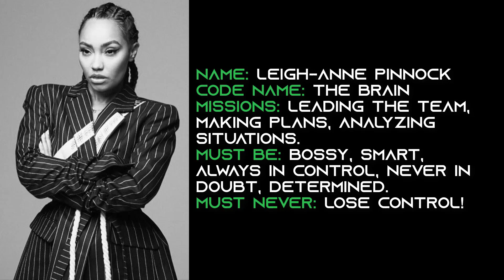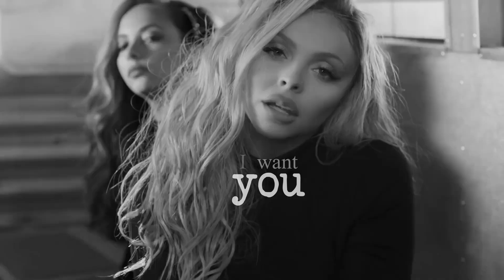Little Mix - Undercover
Editing: by me
Song: Undercover by A.C.E
Software editor: Camtasia Studio 9